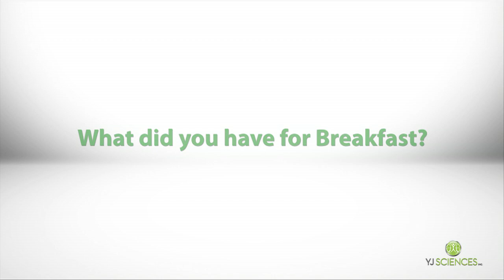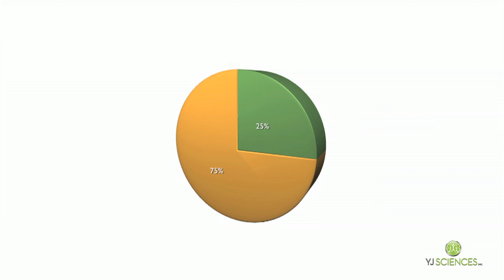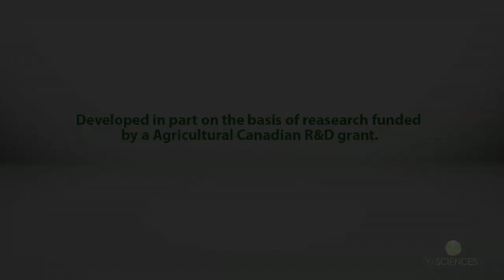YJSciences - "2 Minutes that can change your Life" - alternate